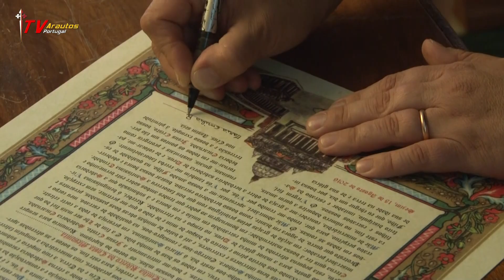Preparação para a Consagração a Nossa Senhora